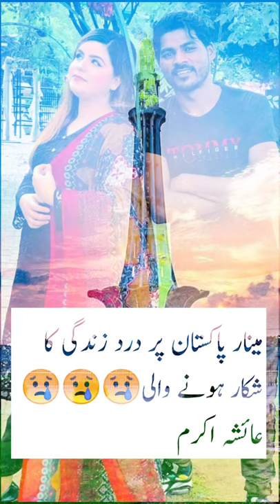400 Mard Thy 1Bhi Insaan Nahi Tha😢/Ayesha Akram Rip Pak Menary Pakistan 😢/AyeshaAkramRIPLahore😢Rip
Sad 4K Full Screen Status Lofi Mix Alone Full Screen 4K whatsapp status True Line Status

4k status full screen | full screen status | 4k status | full screen whatsapp status | pg status | status

PG STATUS • Pg Status Full Screen Full Screen Whatsapp Status Pg 4k Hd status

Sad 4K Full Screen Status, 4K whatsapp status, Full Screen 4K Status, 4K status, Whatsapp Status,

New Lyrics With Emoji Effect Status, Full Screen Status, 4K Whatsapp Status, 4K Status HD,

NOTE: NO COPYRIGHT FOR MUSIC HERE.ALL THE BACKGROUND PHOTOS BELONGS TO THEIR OWNER.